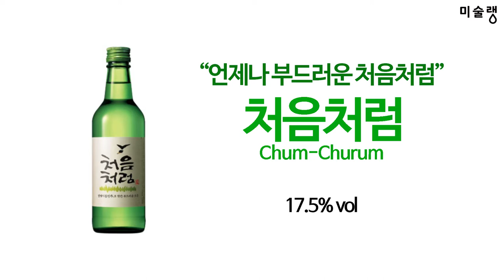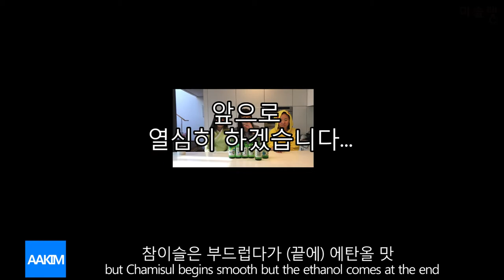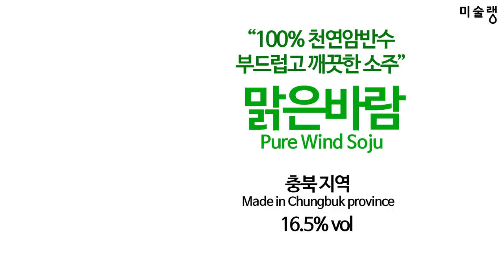The most popular Korean drink, all about Soju. 소주, 어디까지 마셔봤니?.01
우리나라의 대표 술, 소주!
그 중에서도 가장 대중적인 기본라인!
많이 마셔보긴 했으나 비교해 본 적은 없는 미술랭이 드디어 일을 냈습니다.
오로지 술값으로만 최소 5만원..!
소주, 어디까지 마셔보셨나요?
저희랑 함께 마셔요!

미술랭은 건전한 음주문화를 지향합니다.
매주 금요일에 만나요!

The famous Korean alcohol SOJU!
Among them, the most popular, basic line!

At least 50,000 won spent only on
SOJU!
Drink with us!

Misoolin supports sound and responsible drinking. Meet us every Friday!

Credits:

Created and directed by PIKACHAE, AAKIM, CONG
Songs by Leandros Apostolou
Logo by Chae-Young Park